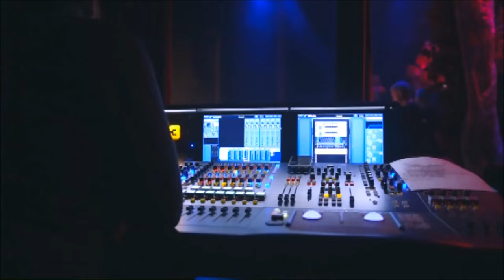The Used – Live & Acoustic At The Palace (2015) HD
Produced by THE USED (c) 2016 The Used (c) 2016 Hopeless Records, Inc. under license from THE USED, LLC.

Tunnel
The Taste of Ink
Yesterday's Feelings
Lunacy Fringe
The Bird And The Worm
All That I've Got
Overdose
Blue And Yellow
Hard To Say
Imagine (John Lennon Cover)